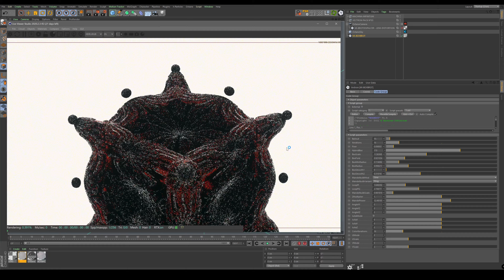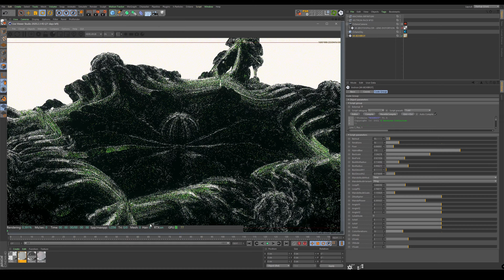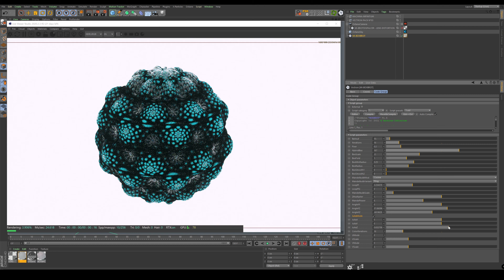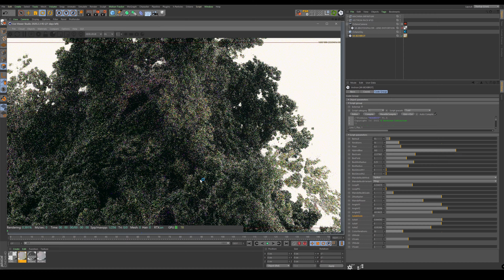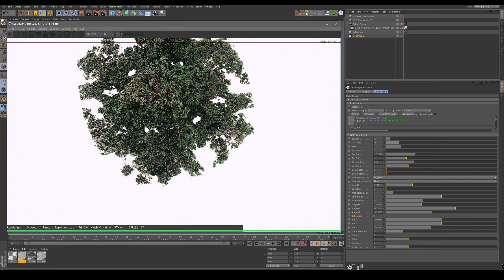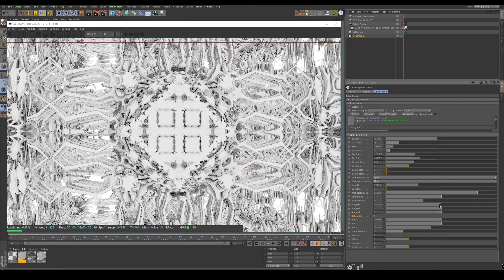CINEMA 4D - OCTANE VECTRON SNEAK PEEK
Sneak peek of BoxBrot formula coming soon in Vectron Pack N°3 for Octane vectron.